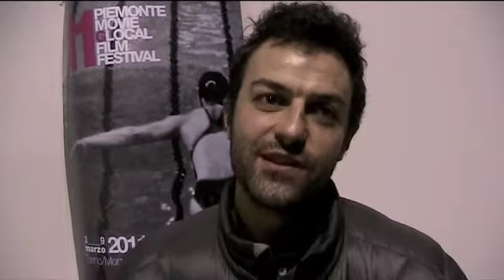Intervista a Giuliano Ricci.m4v